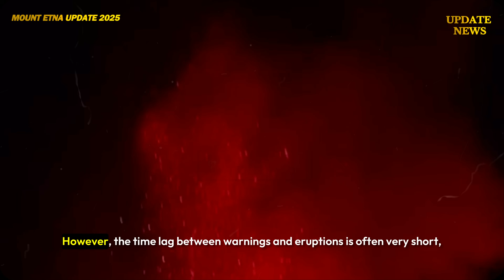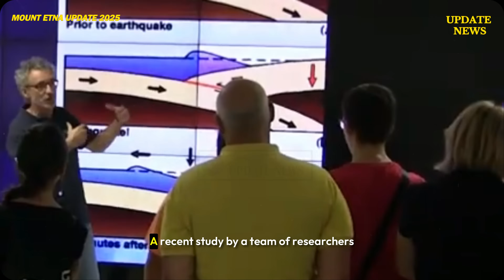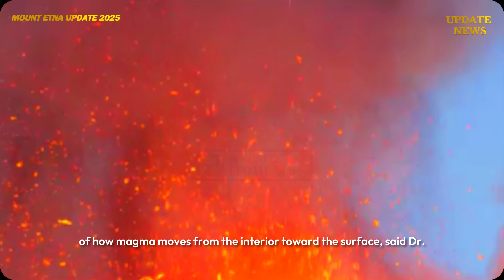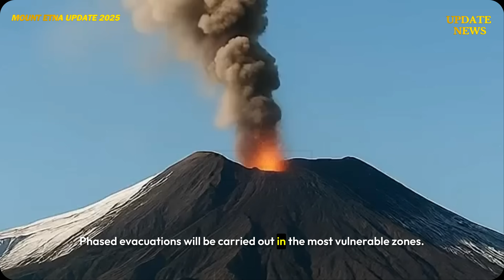🚨Etna Just Cracked! After a 6.2 magnitude quake -Mount Etna Side Collapses - Scientists Terrified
Scientists are raising the alarm about Mount Etna in Italy after detecting significant ground heaving on the volcano's eastern flank. This phenomenon indicates increasing magma pressure beneath the surface, signaling volcanic activity that could lead to an imminent eruption..

Sicily was also rocked by a major earthquake measuring 6.2 on the Richter scale, whose epicenter was located beneath the Ionian Sea, about 30 kilometers off the east coast of Catania.

This powerful tremor was felt as far away as Malta and western Greece, triggering panic among residents and causing damage to several ancient buildings in towns along Etna's slopes

Etna volcano